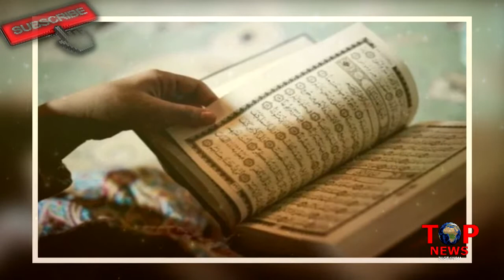Shocking Truth!! “अजमेर” शरीफ “दरगाह” का एक और “रहस्य” | Ajmer Sharif Dargah ka Rahasya